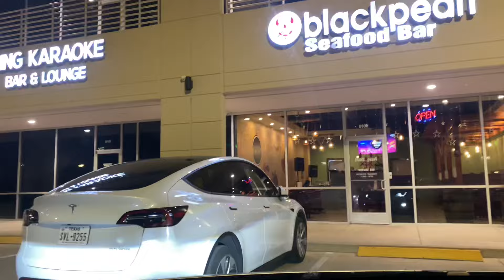MÓN CHÁO LÒNG NÓNG HỔI CHO NGÀY TRỜI TEXAS TRỞ LẠNH